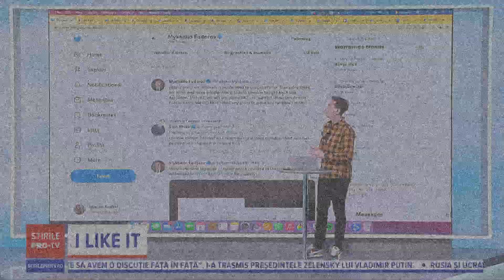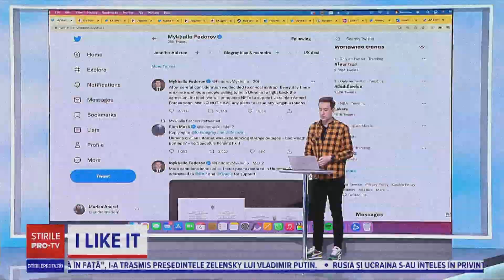Centrala nucleară de la Cernobîl a explodat a doua oară - Alertă TV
Acesta este un scenariu fals și trebuie tratat ca atare !